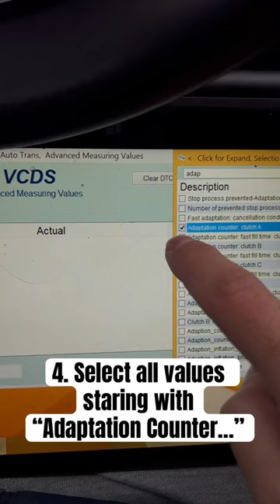Audi ZF Gearbox Adaptation VCDS How to shortvideo